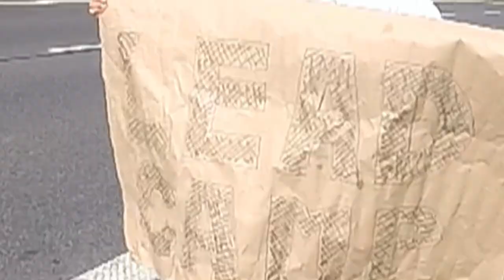LEAD Camp - Beskydy, 3.turnus | L.E.A.D. Parkour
Video z 3. turnusu LEAD Campu v Beskydech, který se realizoval na základě velkého zájmu účastníků! :)

Kontakty:

Organizátor:

Lubomír "Lubo" Baum (zakládající člen organizace L.E.A.D. Parkour)

Trenéři a další zúčastnění:

David "Sumec" Sumara
Matouš Janča
Jiří Čechal
Jan "Hanz" Jiříček
Vojtěch "Artasan" Peikl
Veronika "Veru" Košová
Marek Čudek
Jakub "Jake" Baloun

L.E.A.D. Parkour

Střih:
David Sumec Sumara